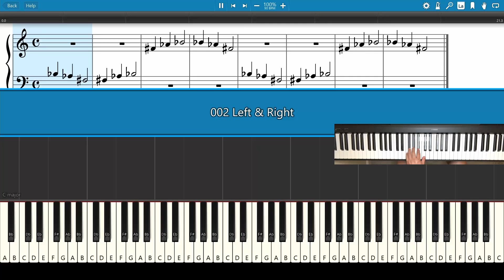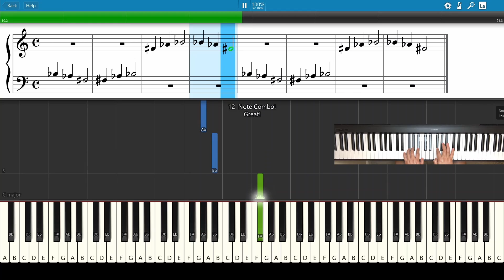Left & Right (p.9) - Alfred's Basic Piano Library: Lesson Book Level 1A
00:00 Practice the Melogy
00:35 Practice the Rhythm
01:08 Song Recital

📚 Alfred's Basic Piano Library: Lesson Book 1A ▶︎